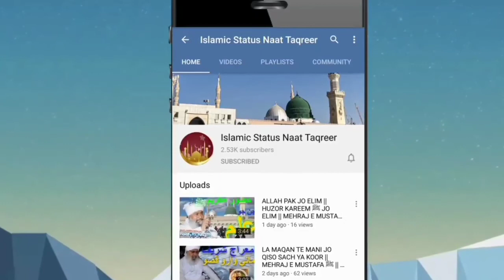YA KHUDA AAYA HU TERE DAR SHAFA KE WASTE BY HAJI NAZEER || NEW SINDHI NAAT SHARIF 2020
THIS IS ALL ABOUT ISLAMIC STATUS NAAT TAQREER